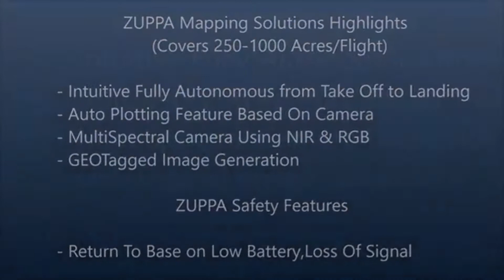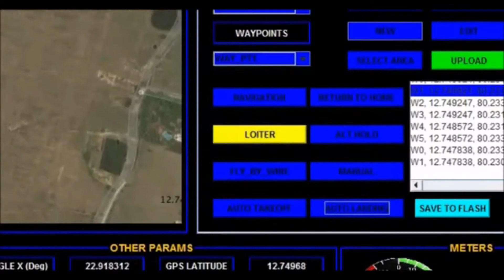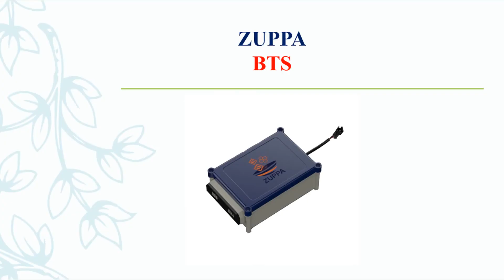zuppa Aero drones